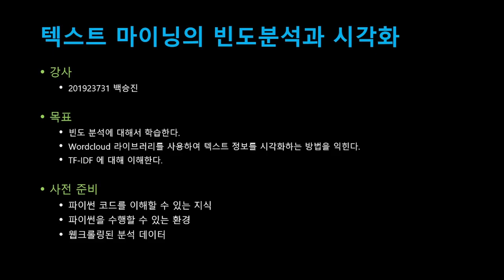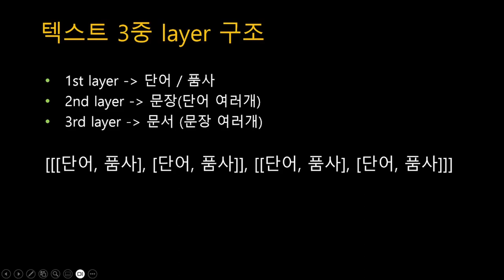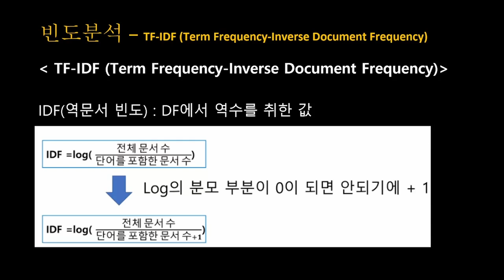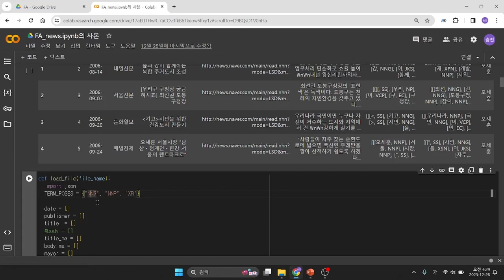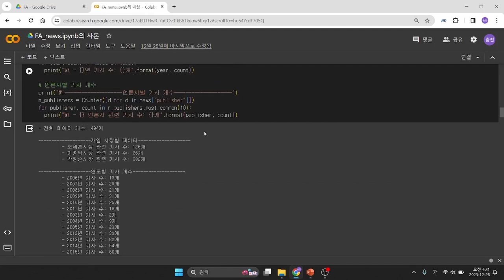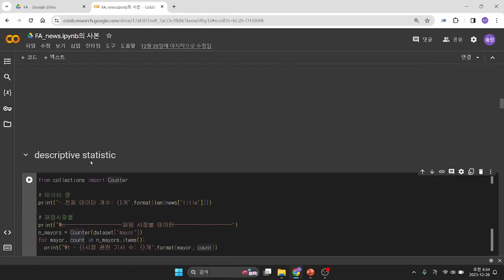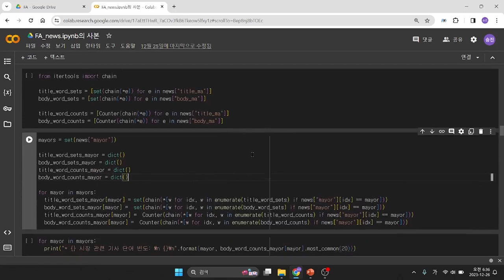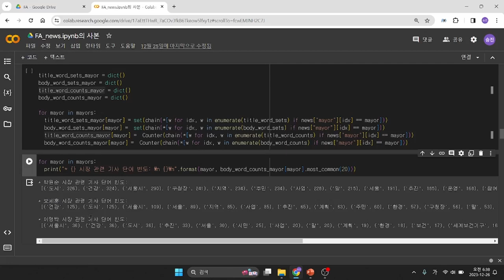[SWTT]파이썬으로 텍스트 마이닝의 빈도분석과 시각화 (1/2)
[SWTT]파이썬으로 텍스트 마이닝의 빈도분석과 시각화
강사 : 아주대학교 물리학과 백승진
사전지식 : 파이썬, pandas 기초